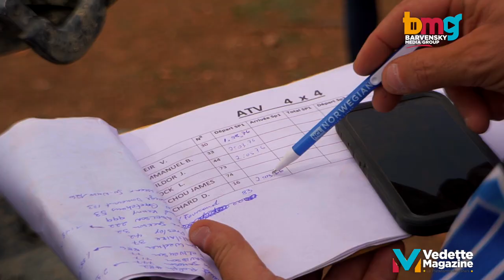Rally Dom Water • 1st UTV • ATV • Dirt Bike Rally in Jacmel, Haïti • 2022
Rally Dom Water of Jacmel
Barvensky Media Group (BMG)
Carl Barvensky